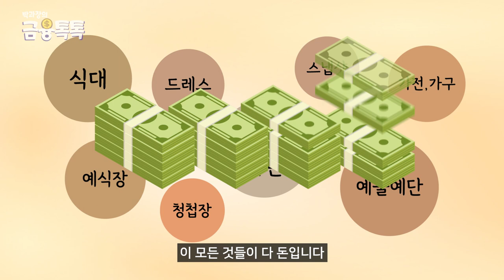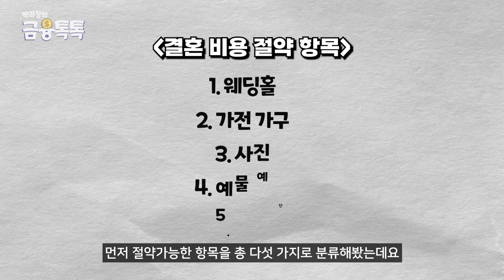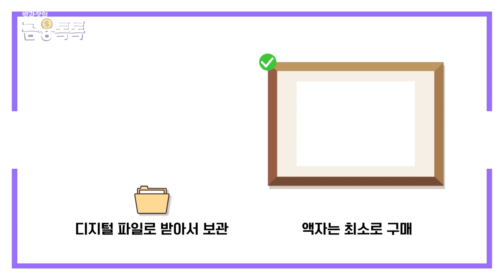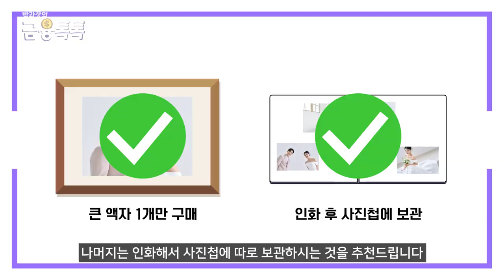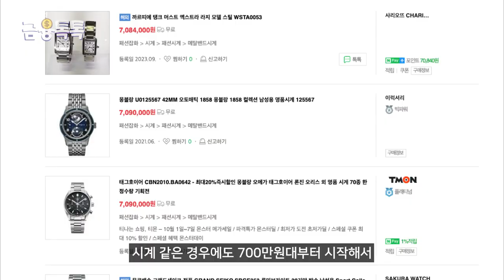결혼준비 시작할 때 이걸 모르면 손해입니다. 여기에 돈 쓰지 마세요!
가을은 청첩장이 오가는 계절이기도 한데요, 결혼할 때 정말 큰 돈이 들어가죠~
오늘은 결혼 준비할 때 비용을 아낄 수 있을만한 실질적인 꿀팁들을 가져와봤습니다!
모든 분들이 합리적이고 실용적인 방법으로 현명하게 결혼 준비하시길 바라는 마음으로 준비했으니 영상 끝까지 시청해주세요~ 좋아요 구독 댓글은 저희에게 큰 힘이 됩니다! 🙏